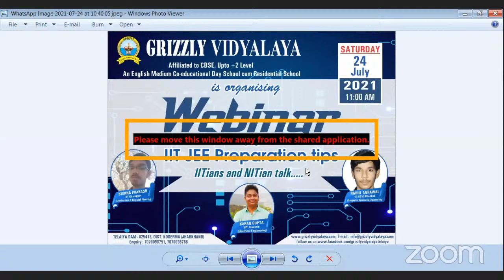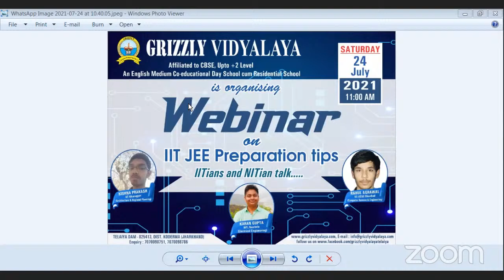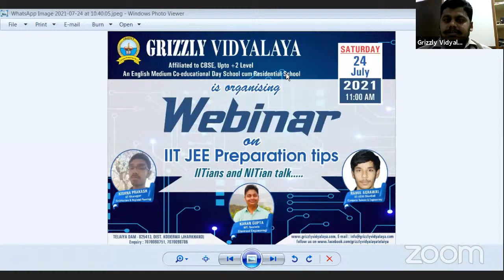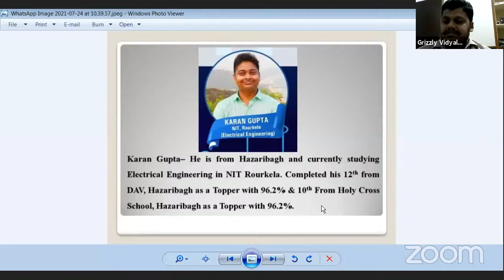Grizzly Vidyalaya's Webinar on IIT JEE Preparations Tips